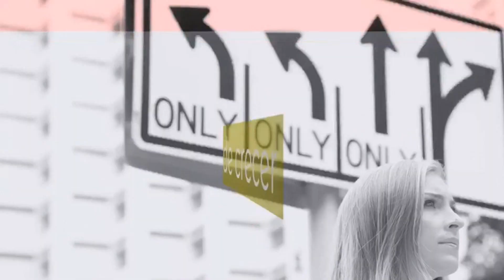Atrévete EVTV - 07/19/19 SEG 1